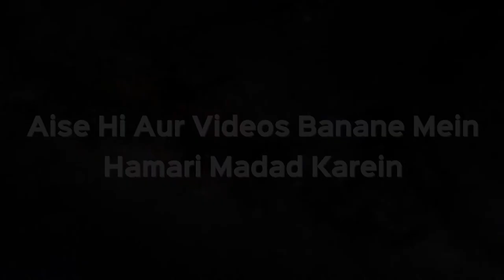Qurbani Ka Janwar Kharidne Ke Baad Usme Koi Aeb Aa Jaye toh Qurbaani Hogi Ya Nahi | Sk Kifayatullah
Qurbani Ka Janwar Kharidne Ke Baad Usme Koi Aeb Aa Jaye toh Qurbaani Hogi Ya Nahi | Shaikh Kifayatullah Sanabili | iPlus TV